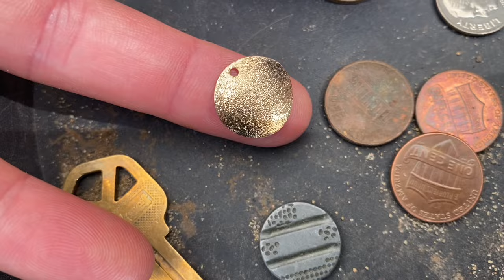Metal Detecting the park playground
Hey Folks
Out for a quick one this morning
Let’s see what we can find